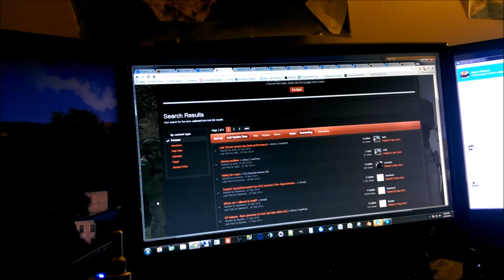EVGA GTX970 artifacts